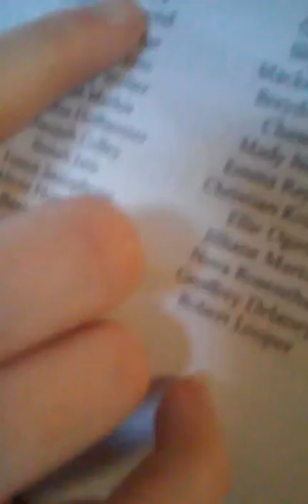Da band 1